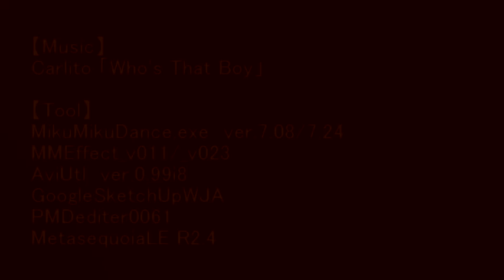Luis Fonsi - Despacito 2 ft. Drake & The Weeknd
Music video by Luis Fonsi performing Despacito 2. (C) 2018 Universal Music Latino